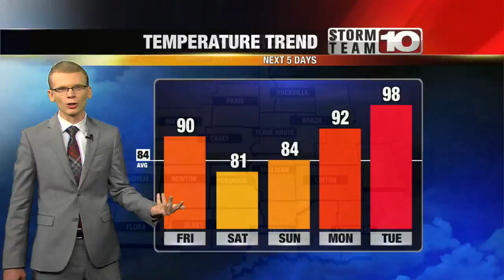Friday Afternoon: Becoming sunny, hot. High: 90°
Temperatures quickly climb once clouds clear out